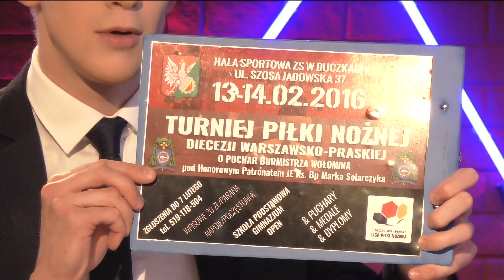Turniej Piłki Nożnej Diecezji Warszawsko-Praskiej 13-14.02.2016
Turniej Piłki Nożnej Diecezji Warszawsko-Praskiej o Puchar Burmistrza Wołomina pod Honorowym Patronatem JE Ks. Bp. Marka Solarczyka.

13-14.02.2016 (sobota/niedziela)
& Rozgrywki w trzech kategoriach wiekowych:
Szkoła Podstawowa, Gimnazjum oraz OPEN.

Gramy po 5 zawodników w polu + bramkarz
Max. 10 zawodników w drużynie (wyjątkiem jest kategoria Szkoły Podstawowej - max. 12 zawodników).

& Puchary & Medale & Dyplomy & dla MVP Turnieju koszulka z podpisami piłkarzy ręcznych Reprezentacji Polski.

Ceremonia wręczenie Pucharów oraz medali wszystkich kategorii wiekowych odbędzie się tuż po godzinie 19:00.

Salve TV to nowa katolicka telewizja internetowa. Główną ideą Salve TV jest emisja programów informacyjnych, rozrywkowych i edukacyjnych - przyjemnych w formie i wartościowych w treści.